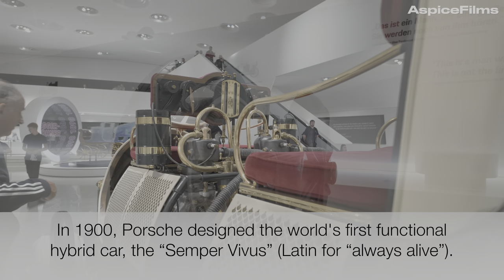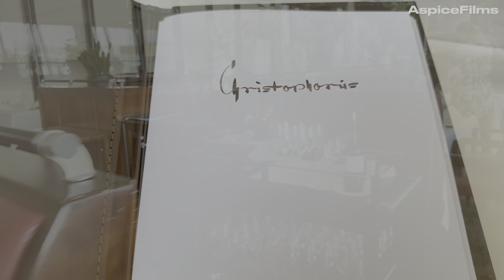Inside the Porsche Museum: The Ultimate Luxury Experience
Immerse yourself in the world of luxury cars with a Porsche Museum Tour in stunning 4K quality. This experience is like driving 400 Porsches at once, showcasing the automotive beauty, elegance, and excellence of Porsche. Explore the cultural heritage and design excellence of these ultimate roadsters in the heart of Germany. Get ready for a wanderlust adventure as you witness the sleek design and high performance of Porsche 911 models in HDR. Join us on this exotic ride through the Porsche Museum in Stuttgart for a glimpse of automotive innovation and perfection.
00:00 Welcome to Porsche Museum Stuttgart
00:33 Maritim hotel Stuttgart
01:33 Egger-Lohner C2 Phaeton
01:50 Porsche 356 "Nr.1"
02:17 Porsche 356 Coupé
02:36 Porsche 356 Coupé "Ferdinand"
02:58 Porsche 718 RS 60 Spyder
03:43 Porsche 356 Speedster
04:45 Porsche 904 Carrera GTS
05:41 Porsche 908/02 Spyder
06:36 Porsche 918 Spyder Electrified
07:29 Porsche Formula 1 Mclaren TAG
08:12 Porsche 911 2.0 Targa
08:29 Porsche 956
08:55 Porsche 917
09:50 Porsche 917 LN
10:41 Porsche 911 Carrera coupé
11:22 Porsche 914 S
12:00 Porsche 917/20
13:02 Motor TAG Turbo
13:24 Porsche Taycan 4
14:33 Porsche RS R
15:34 Porsche 911 GT1 '98
16:53 Porsche 911 GT1 '98 Straßenversion
18:30 Porsche 911 GT3 R Hybrid
19:15 Porsche 919 Hybrid
20:42 Porsche 99X Electric
21:45 Porsche Taycan 4S Cross Turismo
22:18 Porsche Targa 4S
23:05 Porsche 911 GT 3 Shark
24:37 Porsche 911 Turbo 3.3
24:57 Porsche 935 "Baby"
25:33 Porsche 959
26:14 Porsche 911 RSR
26:55 Porsche 911 GTS Cup
27:13 Porsche 944 Turbo Cup
27:39 Porsche 924
27:48 Lohner-Porsche Semper Vivus
28:30 Astro-Daimler ADS R "Sascha"
29:05 Porsche TYP 64, 1939
30:28 Porsche 918 Spyder
31:29 Porsche Carrera GT
31:51 Porsche Boxter concept
32:15 Porsche 959
32:36 Porsche 356 Cabriolet Polizei
32:45 Porsche Typ 360 Cistalia
33:45 Diner in Porsche Restaurant Christophorus
34:03 Porsche Sparkling Wine
ポルシェ車
The YouTube channel is a travel vlog that offers viewers a unique perspective of the world's most beautiful cities and countries. The channel's content is a mix of driving, walking, and drone flights, providing a comprehensive view of each location. The videos are shot in stunning 4K HDR resolution, ensuring that every detail is captured in crisp and vivid detail.

The channel features a wide variety of destinations, from bustling city centers to serene natural landscapes, and is designed to appeal to both adventure seekers and relaxation enthusiasts. Each video is accompanied by relaxing music, further enhancing the viewing experience and allowing viewers to immerse themselves fully in the sights and sounds of each location.

The host of the channel is an experienced traveler who provides insightful commentary on each location, highlighting its unique features and sharing interesting facts and stories. Whether you're planning your next vacation or simply looking to explore the world from the comfort of your home, this channel is sure to inspire and captivate you with its breathtaking visuals and engaging content.